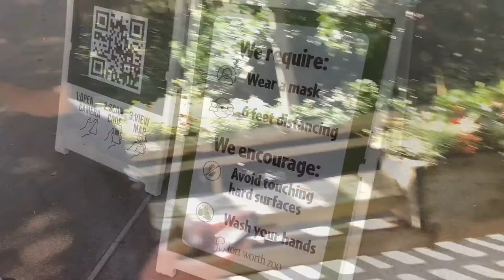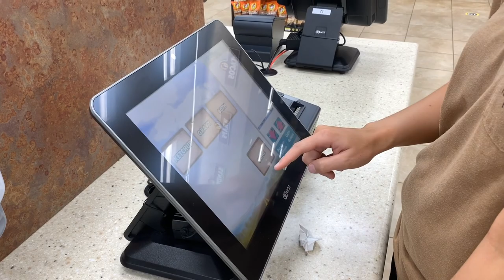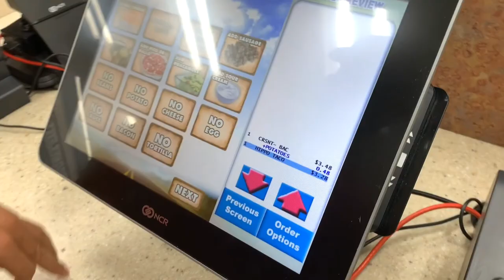Dallas Vlog | Fort Worth Zoo | Friends Wedding | Chill Vlog | Lauren McQueen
Dallas Vlog | Fort Worth Zoo | Friends Wedding | Lauren McQueen

Nathan and I took a quit trip to Dallas for one of my really good friends weddings and got to see my brother as well. I wanted to do a little travel vlog for y'all and I promise I'll get better at them as time goes on haha. We went to awesome food spots, hung out at the Fort Worth Zoo and got to feed different animals. It was amazing! Enjoy! :)

About me:
Hi y'all I'm Lauren! I'm a small town, southern girl who recently became a mama. I love makeup, skin care, all things beauty, house projects, DIY home renovation and decorating, cleaning motivation, and so much more. I purchase cruelty free makeup and skin care products and love sharing the awesome things I find with all of you. Hopefully y'all are loving the videos and decide to stick around! :)